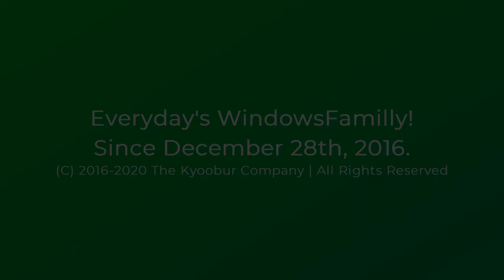(Requested) UkraineWindowsFamilly2871 "Montserrat 2.0" Logo (June 8, 2020)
Requested by @GGMify2984.